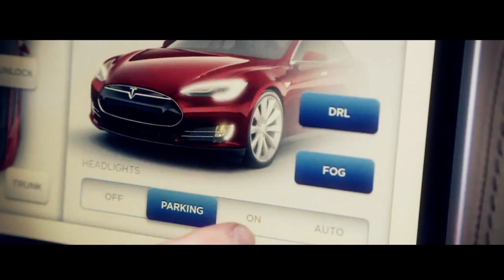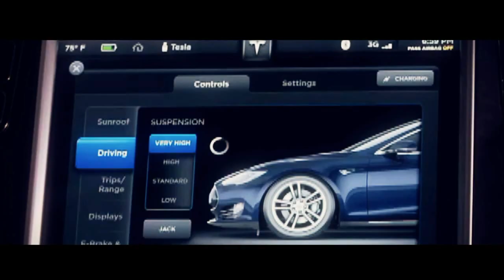TESLA Model S - 85kw Performance Run drift and show - Music by Romain Baker (Katax)